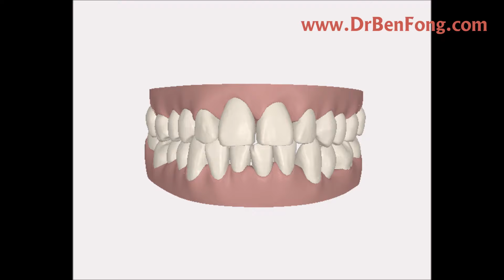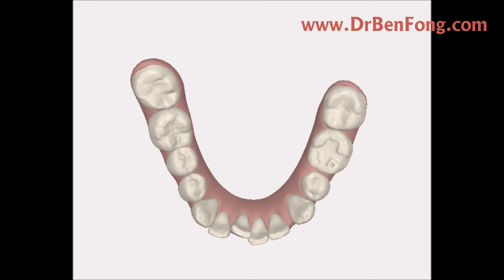Dr. Ben Fong - John N. Clincheck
John's Clincheck

Stay updated with Dr. Ben Fong's most recent cosmetic cases:
Twitter.com/DrBenFong
Instagram.com/DrBenFong
Youtube.com/DrBenFong
Facebook.com/DrBenFong